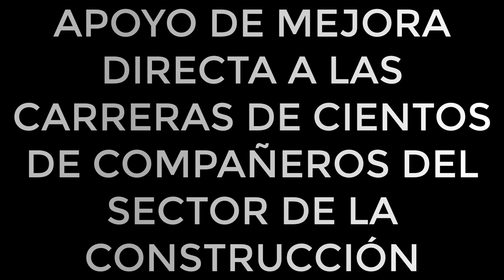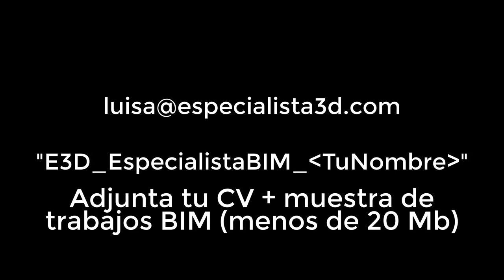Especialista BIM, ¿te unes al equipo?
Ya encontramos al compañero que buscábamos :D